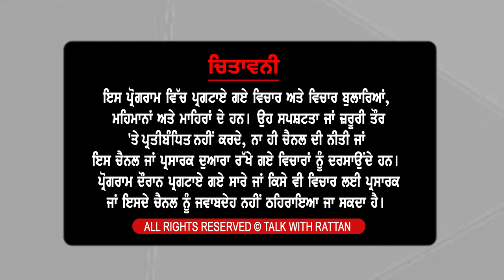Show with Rajwinder Singh Rahi | EP 117 | Talk with Rattan